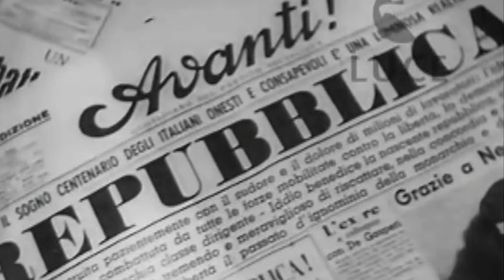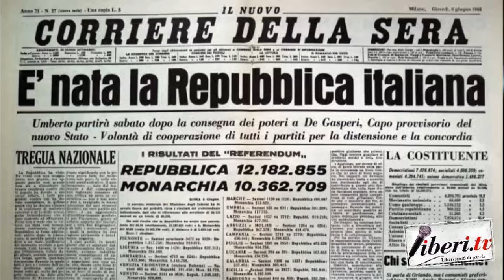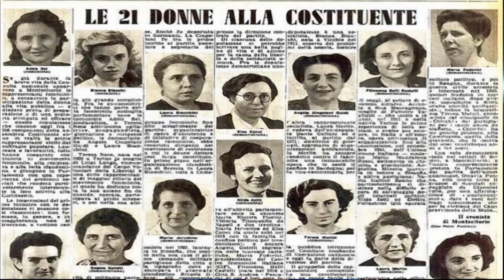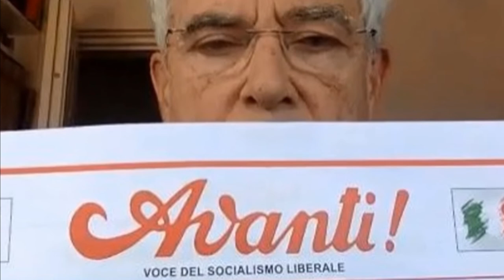Claudio Martelli racconta: la rivoluzione democratica del 2 giugno 1946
Registrazione effettuata il 21 maggio 2020
Claudio Martelli illustrando la linea e lo spirito del nuovo Avanti cartaceo, storico giornale del socialismo italiano, racconta il contributo fornito dai socialisti per la vittoria della Repubblica nel Referendum istituzionale del 2 giugno 1946